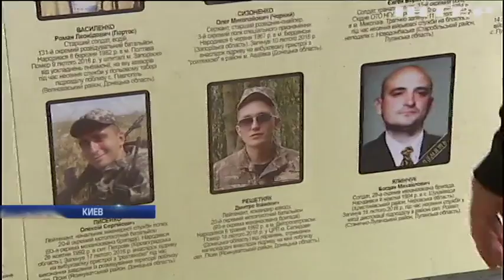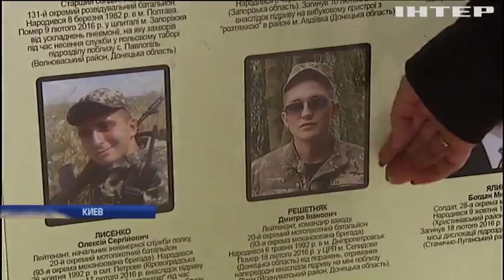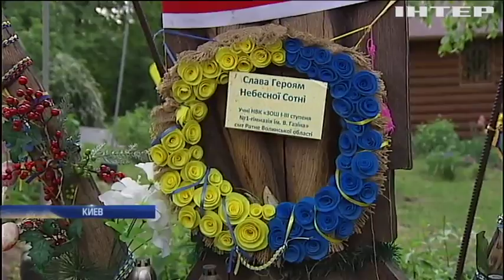"День матери": в Киеве почтили память погибших защитников Украины